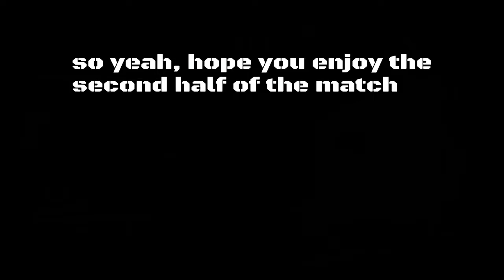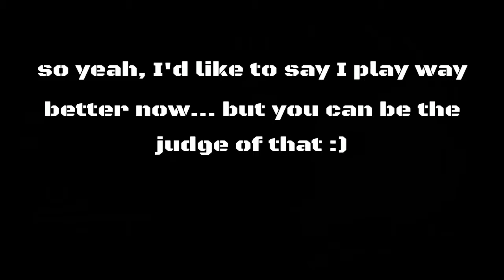Destiny | TTK Rift gameplay with two guns I no longer have (No commentary)